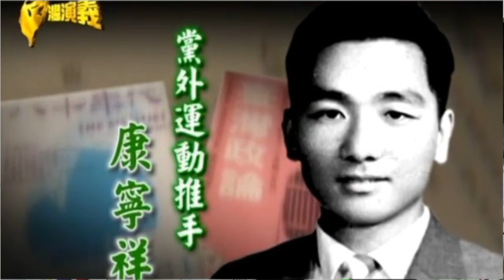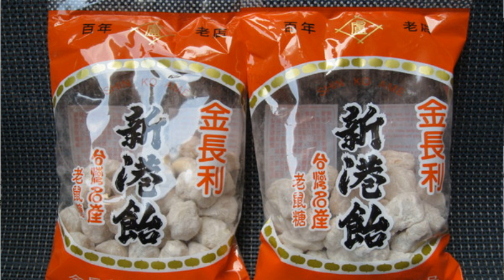霸王釀酒，縱谷飄香｜屏馨而論第 69 集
介紹日本媒體最關注的新聞資訊與國際情勢，請與我們一起關注日本。